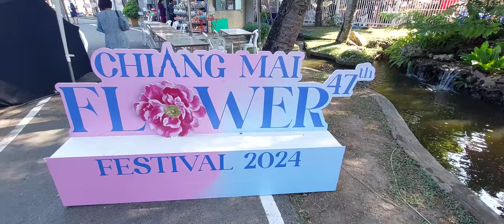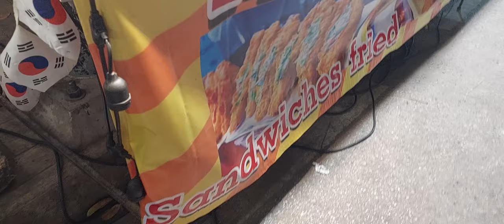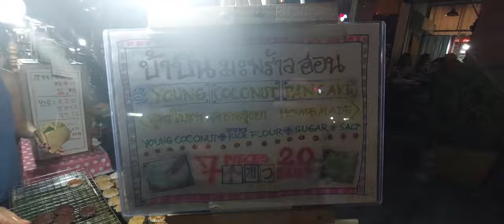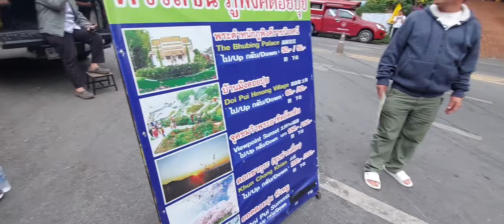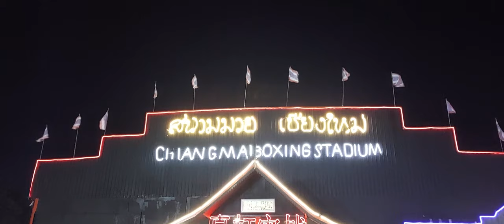Chiang Mai, Tajlandia – co zobaczyć (vlog) 🇹🇭 Malownicza północ ⛰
W Chiang Mai, na północy Tajlandii spędziłem trzy tygodnie. Trochę pracując zdalnie i niemal stając się mieszkańcem tego rejonu – i śmiało mogę powiedzieć, że mojej ulubionej części tego kraju. Co zobaczyć w tych okolicach? Chiang Mai to miasto między innymi mnóstwa świątyń. Jednak okolice, to także przepiękna natura i tu począwszy od trekkingu Monk’s Trail prowadzącego do świątyni Wat Suphet po ten w najwyższych górach Tajlandii, czyli Doi Ithanon (miejscu, gdzie znajdują się pagody z pocztówek). Będąc przy naturze nie można zapomnieć o wodospadach, bo i te cieszą oczy. Najlepszym, który zobaczyłem podczas tego pobytu był Wachirathan. Natomiast malownicze wioski w górach czarują. Zapraszam do obejrzenia mojego wideoblogu z Chiang Mai, gdzie pokazuje atrakcje, które udało mi się zobaczyć w tej części Tajlandii.

Nagrania z kamery z Galaxy A52s 5G.  Zabawy w wideoblogera i z montażem ciąg dalszy 👊

Użyta muzyka:
Title: Closing Time by Tokyo Music Walker
Genre and Mood: Jazz & Blues + Calm